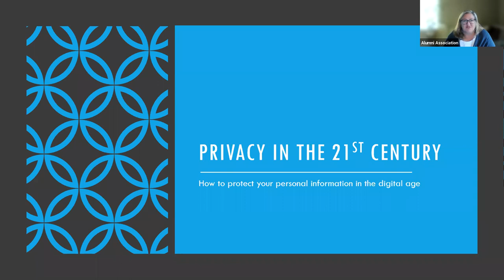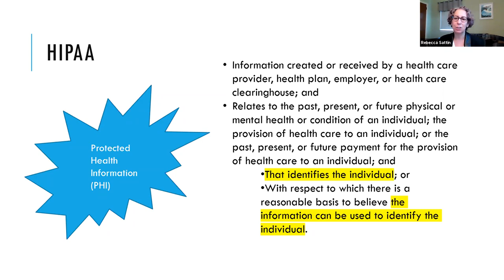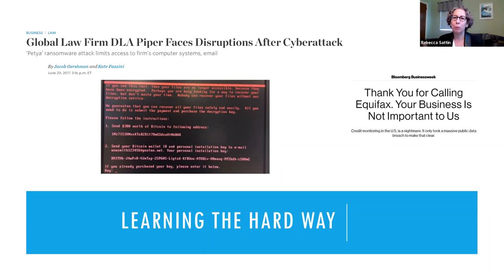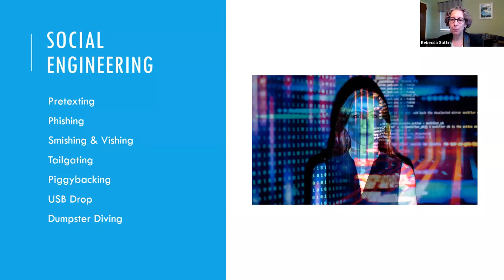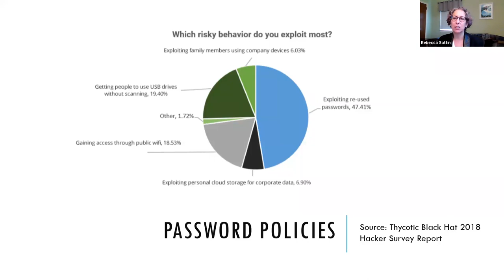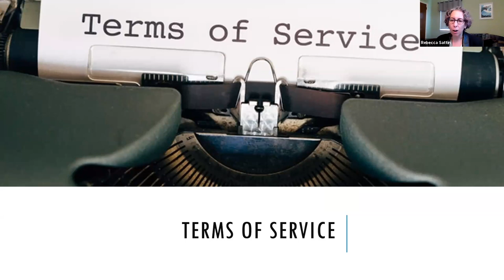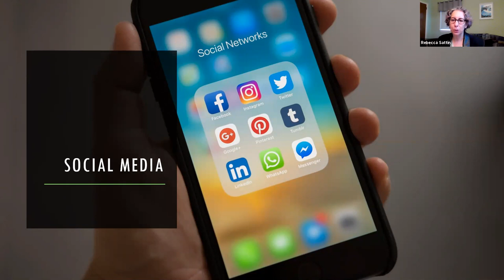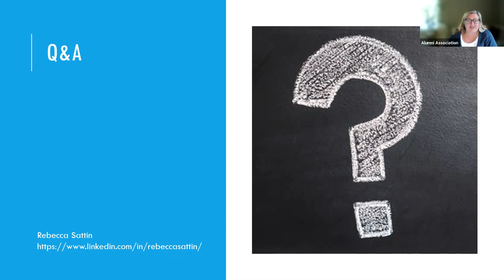Privacy in the 21st Century: How to Protect Your Personal Information in the Digital Age